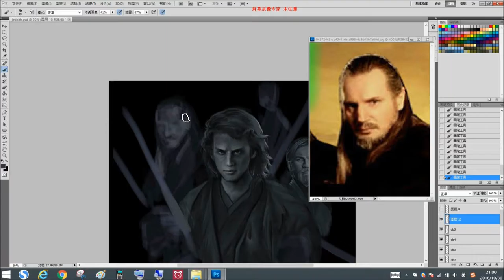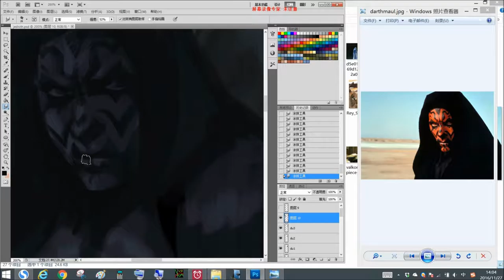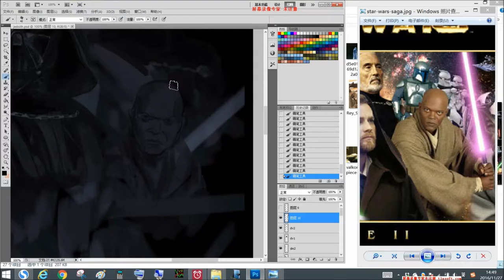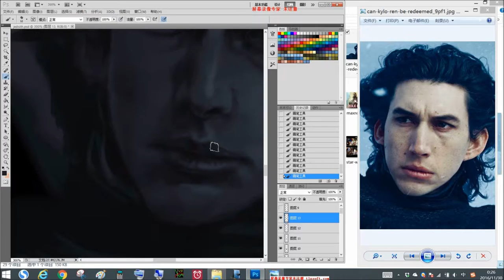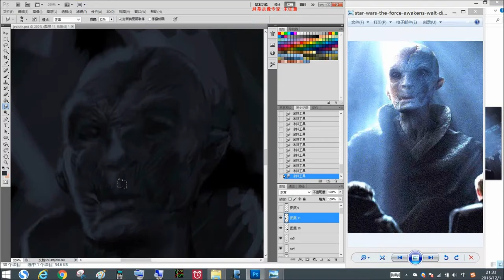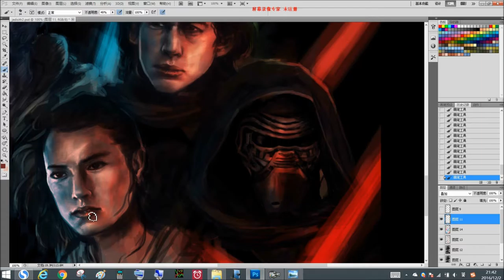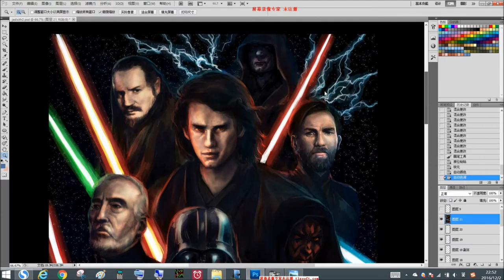Force and Dark Side - speed painting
My Starwars Fanart . 128X speed paiting.